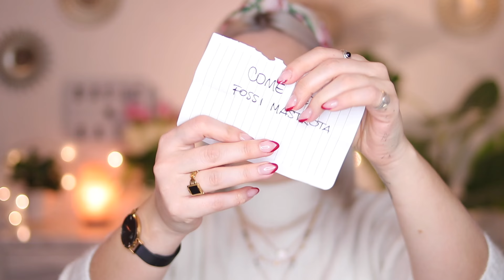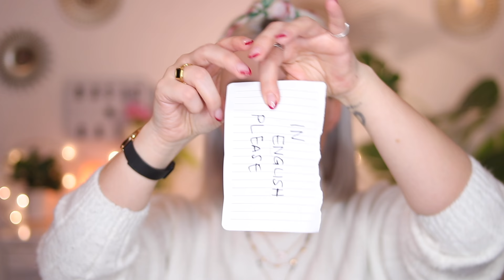UNA CHALLENGE PER OGNI STEP DI MAKEUP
▼▼▼ALTRE INFO▼▼▼

★Camera: CANON EOS 80D
★Lens: 18-55 oppure 35 mm f2.0
★Editing Software: Final Cut Pro X
*･゜PRODOTTI UTILIZZATI

FONDOTINTA: ZOEVA - Authentik Skin 120N Daring
CORRETTORE: REVOLUTION - Conceal & Hydrate C3
BRONZER: HUDA BEAUTY - Tantour Light
BLUSH: PUPA - Glamourose Collection
ILLUMINANTE: ASTRA - Luminous Drops 02
SOPRACCIGLIA: WEST BARN CO. - Soap Brow + WE MAKEUP - There Brow Gel 01
PALETTE OCCHI: FENTY BEAUTY - Snapshadows 01
MASCARA: ASTRA - Subliminal X Volume
EYELINER: ASTRA - Subliminal
MATITA LABBRA: NEVE - Cloud
GLOSS: FENTY BEAUTY - Hot Chocolit

ACCESSORI USATI:
PENNELLI OCCHI: ESSENCE eye blender brush(sfumatura),  FENTY (ombretto)
PENNELLI VISO: NABLA (correttore), ERIKIOBA X COSMYFY, FENTY
MAGLIA: Bershka
CERCHIETTO: Primark

Tutti i prodotti che mostro e di cui parlo sono stati acquistati da me o mi sono stati inviati dalle aziende senza vincoli di recensioni. In ogni caso lo specificherò sempre.

G.